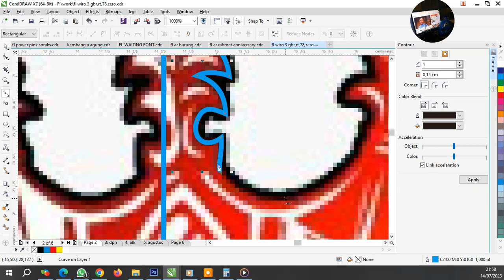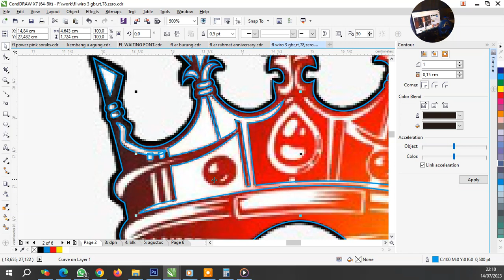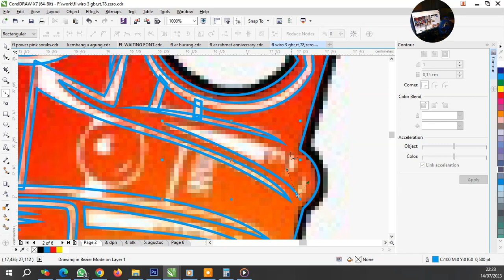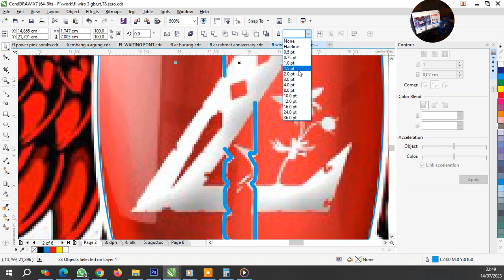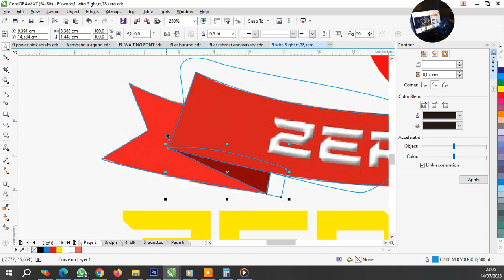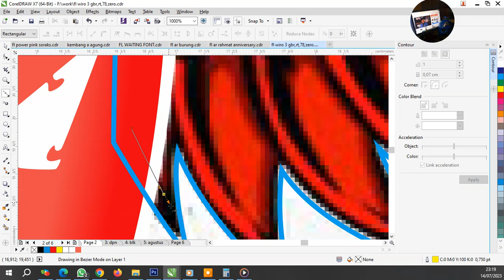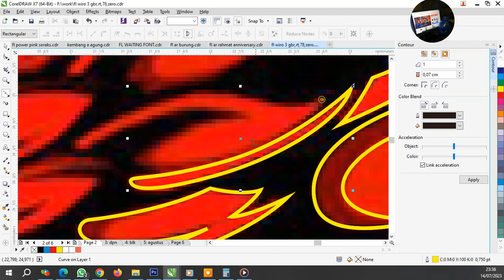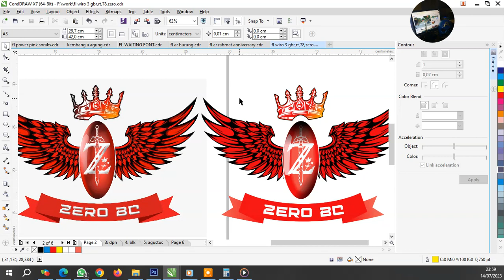"Z LOGO - TRACE,TRACING ,VECTOR -TUTORIAL,CORELDRAW"